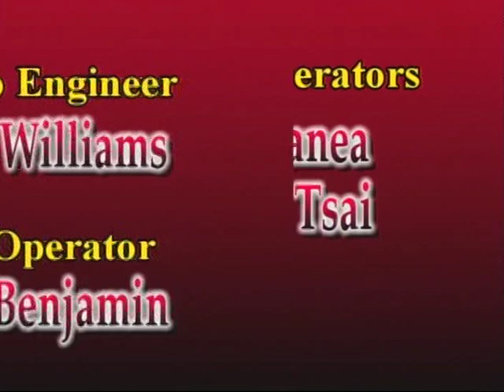JazzZone Showcase featuring KeJohnna Owens 1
JazzZone Showcase featuring KeJohnna Owens and guest